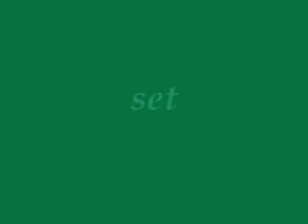cross country team 08-09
not great i did tape to digital was going to use for school but... its sketchy pls injoy its idcis cross country team